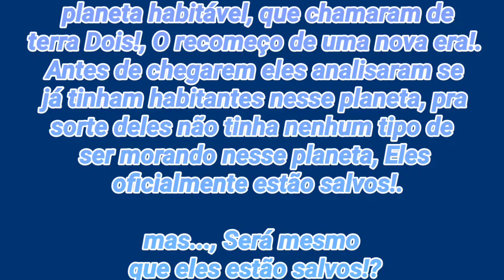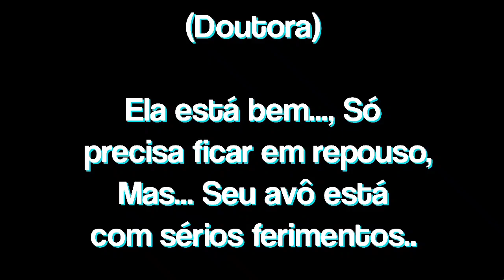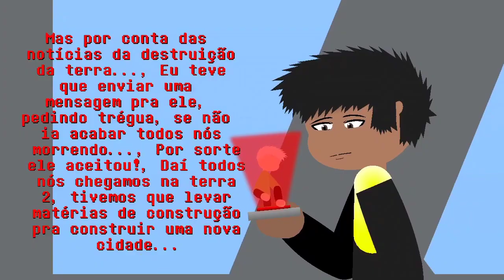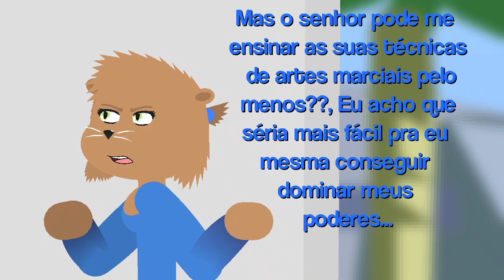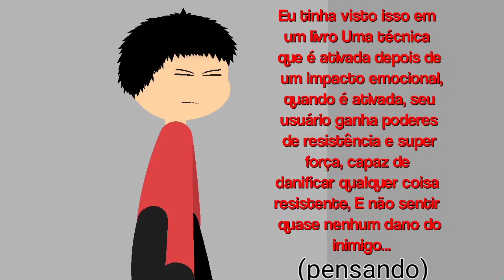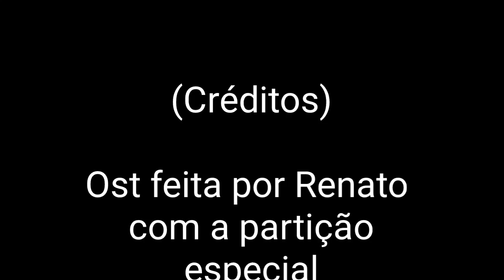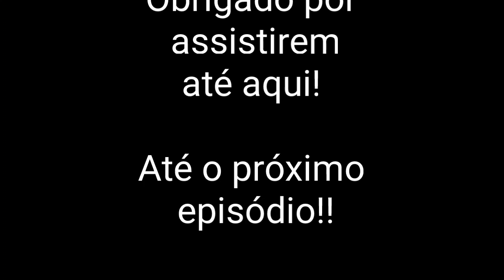(cap 1 T1 living in space) O Restabelecimento e mais desastres...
(Discrição ✌️)

Now available on Google Drive 🟡

original soundtrack by R13 & RED 🔵